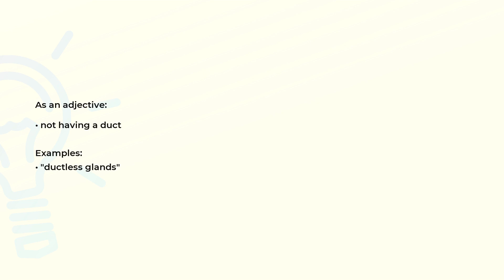What is the meaning of the word DUCTLESS?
Definition, examples of use and spelling of the word DUCTLESS.

(00:00) Intro
(00:07) As an adjective
(00:17) Spelling

As an adjective (00:07):
• not having a duct

Examples:
• "ductless glands"